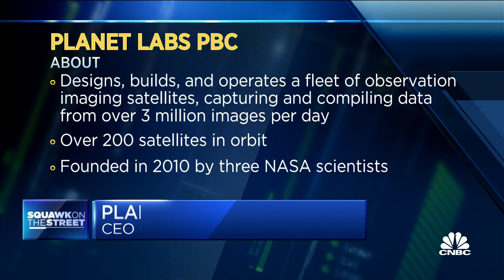Satellite company Planet Labs goes public via SPAC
Will Marshall, Planet Lab co-founder and CEO, joins 'Squawk on the Street' to discuss the company going public via SPAC. Marshall explains what going public will do for the company going forward.

Satellite imagery and data specialist Planet began trading Wednesday on the New York Stock Exchange, becoming the latest space company to debut after closing a SPAC deal.

“We have a strong business that’s growing well ... and what’s been most exciting about this whole process of going public is that I think there’s increasing awareness of the data set that we’re generating from space and what impact it can have,” Planet CFO and COO Ashley Johnson told CNBC.

Planet trades under the ticker PL, with shares previously listed under the special purpose acquisition company dMY Technology Group IV. The company has about 190 satellites in orbit, and recently unveiled plans for a new line of satellites called Pelican to further bolster its fleet.

The stock rose 2% from its previous close of $10.81 a share.

Closing its merger nets Planet more than $590 million in gross proceeds, with capital from dMY as well as a PIPE round – or private investment in public equity – led by BlackRock and joined by Google, Koch, and Marc Benioff’s TIME Ventures. After SPAC transaction fees and paying off debt, Johnson said Planet will have more than $500 million on its balance sheet.

“We estimate that for operating capital we need about $200 million over the next few years until we get to cashflow breakeven, and so that gives us a sizable war chest to really think about strategic moves,” Johnson said.

Johnson emphasized that Planet will use the remaining $300 million to take advantage of “consolidation in the industry or other opportunities that may present themselves.”

Planet and dMY closed the merger with a 2% redemption ratio, which represents the percentage of shares that investors redeem prior to closing of an acquisition.

Planet took the additional step of registering as a Public Benefit Corporation, or PBC, which requires the company have a specific purpose statement on how the for-profit entity is benefiting the public. Planet’s public benefit purpose is “to accelerate humanity to a more sustainable, secure and prosperous world by illuminating environmental and social change,” the company said.

“The fact that we’re going public is not changing the core mission of the business,” Johnson said.

The company’s imagery feeds into a data index that Planet says makes the Earth “searchable” for its more than 600 customers. Planet’s customer contracts are set up as subscriptions, with 90% of those recurring annual contracts. Its existing customers are largely split between four sectors — civil, agriculture, defense and intelligence, and mapping — and it generated $113 million in revenue last year.

Planet aims to be profitable on an adjusted EBITDA basis by early 2025, and grow its annual revenue to nearly $700 million by early 2026.

It joins a trend of space companies going public through SPAC deals, with Virgin Galactic the first of the recent generation in 2019. Several have closed and begun trading — including Astra, AST SpaceMobile, Rocket Lab, Spire Global, BlackSky, Momentus, and Redwire — with others having merger agreements in place – including Virgin Orbit , Satellogic, and Terran Orbital.